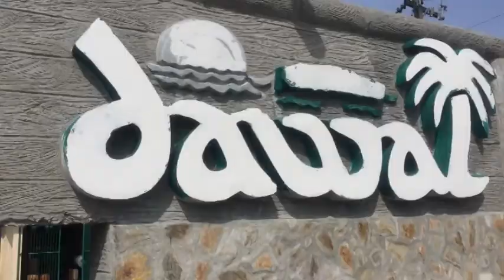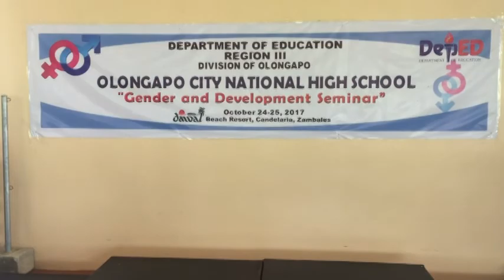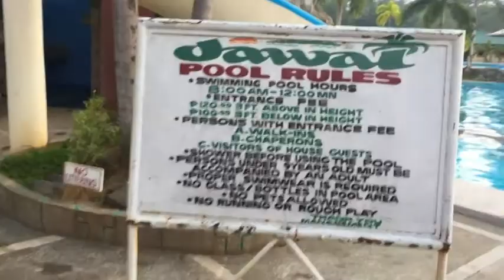DAWAL BEACH RESORT | CANDELARIA, ZAMBALES , Gender and Development Seminar PART I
Dawal  Beach Resort , Candelaria, Zambales.
Our Gender and Development Seminar. It was attended by the OCNHS faculty :)